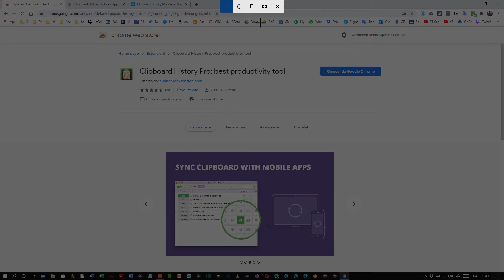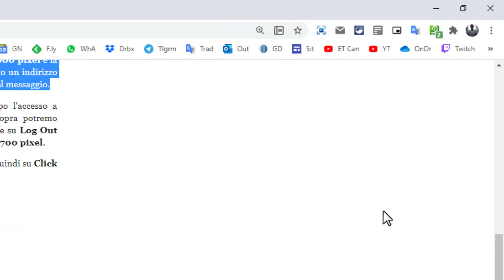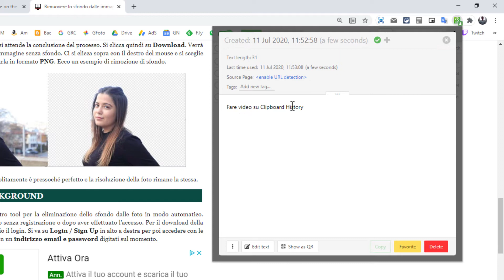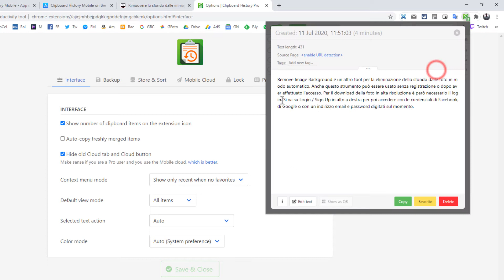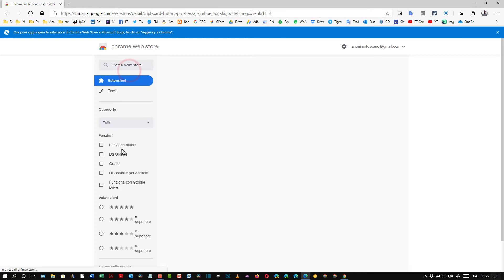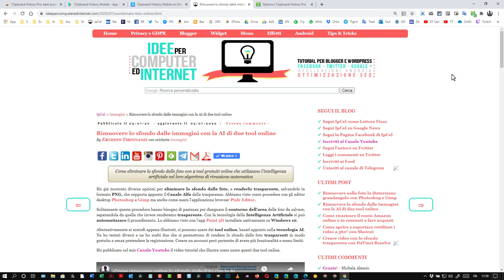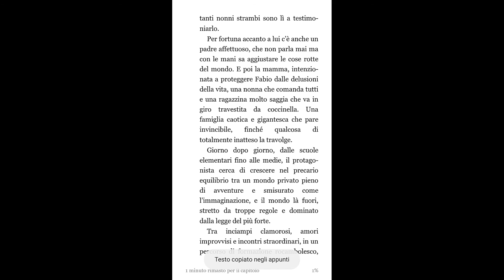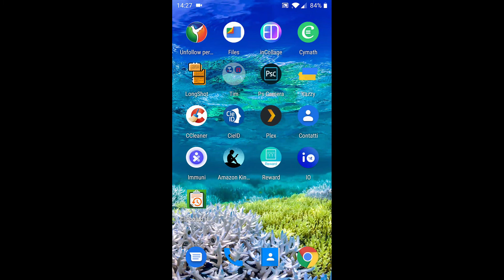Come salvare più testi copiati dal browser con un addon di Chrome e una app per il mobile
Tutorial che illustra come usare l'addon Clipboard History di Chrome (e Edge) per salvare tutti gli elementi di testo copiati dal browser desktop per poi poterli visualizzare di nuovo e come usare le omonime app per Android e iPhone per la cronologia di tutti i testi copiati nel cellulare non solo dal browser ma anche da app per ebook, editor di testo, ecc.
L'estensione ha anche una versione a pagamento che permette di sincronizzare gli appunti del desktop inviandoli al mobile.

1) Creazione e gestione di blog su piattaforma Blogger
2) Tips & Tricks per i sistemi operativi Windows
3) Recensioni di applicazioni per Android
4) Guide e tutorial per editor grafici come Gimp e Photoshop
5) Guide e tutorial per video editor come Shotcut e DaVinci Resolve
6) Tutorial per modificare PDF con programmi e online
7) Tutto quello che mi viene in mente per aumentare la produttività quando si utilizza il computer per lavoro, per studio o per gioco
8) Le guide che mi vengono richieste dai lettori e dagli iscritti al canale (nei limiti delle mie conoscenze)